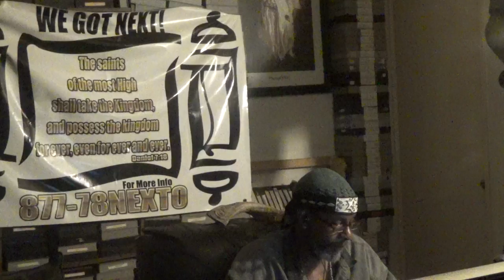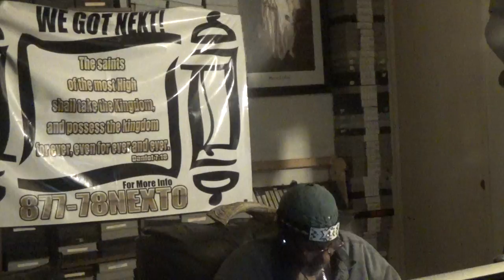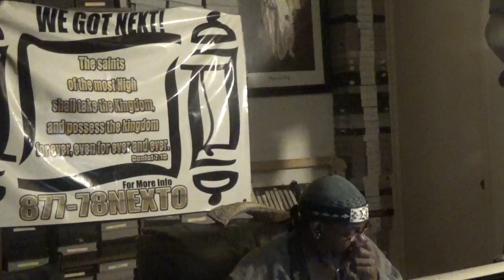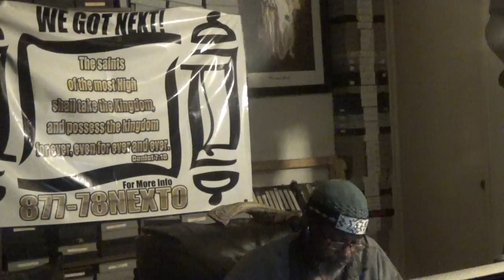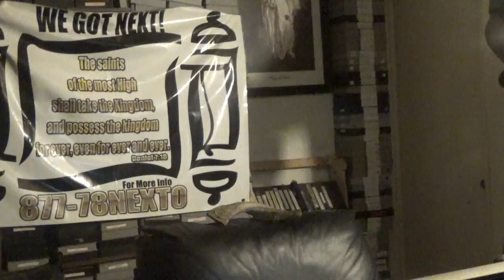UNDERSTANDING OF THE HOLY SPIRIT # 91